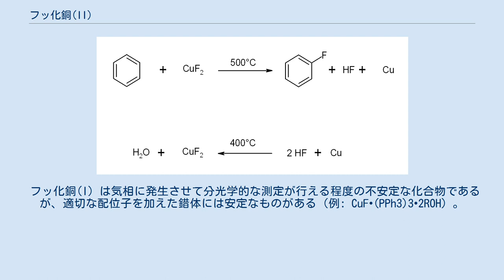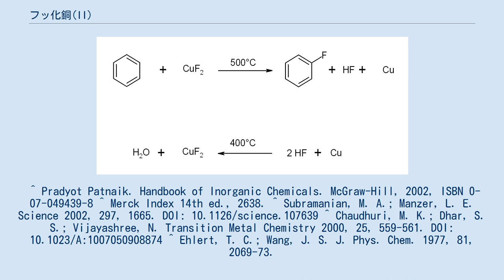フッ化銅(II)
銅(II)の化合物
フッ化銅(II)（フッかどう に）とは、銅とフッ素から成る無機化合物で、組成式は CuF2 のものを指す。
 銅と気体フッ素の反応で得られる。
無水物は吸湿性が強く、空気中の湿気で青に変色する。
熱水で加水分解を受け CuFOH になる。
 CuF2+H2O-」CuFOH+HF 芳香環の直接フッ素化に用いられた例がある。
 フッ化銅(I) は気相に発生させて分光学的な測定が行える程度の不安定な化合物であるが、適切な配位子を加えた錯体には安定なものがある（例: CuF•(PPh3)3•2ROH）。
 フッ化銅(III) は銅と気体フッ素との反応でも生じないとされる。
^ Pradyot Patnaik. Handbook of Inorganic Chemicals.